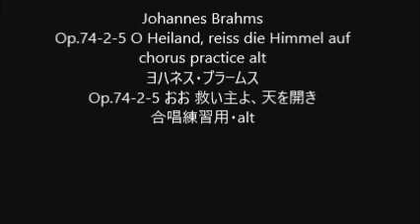Johannes Brahms Op.74-2-5 O Heiland, reiss die Himmel auf chorus practice alt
Johannes Brahms
Op.74-2-5 O Heiland, reiss die Himmel auf
Op.74-2-5 おお 救い主よ、天を開き